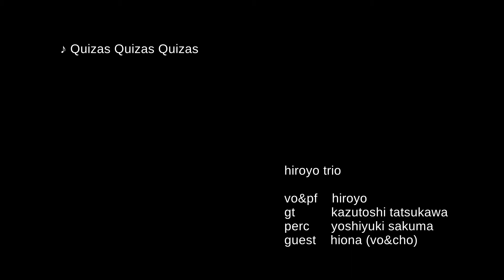Quizas quizas quizas_hiroyo trio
hiroyo trio live at Zimagine Nov30,2012

hiroyo(vo&pf),Kazutoshi Tatsukawa(gt),Yoshiyuki Sakuma(perc),Hiona(b.v)

music was written by hiroyo
video by Joe Saitoh